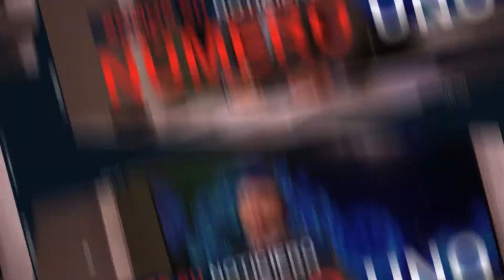TELEMUNDO 3 NOTICIAS NÚMERO UNO PROMO